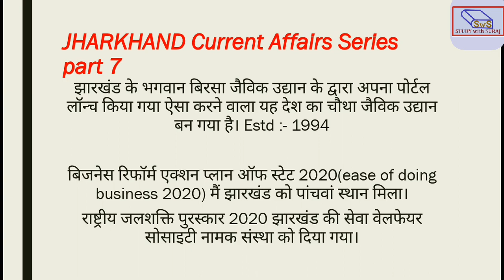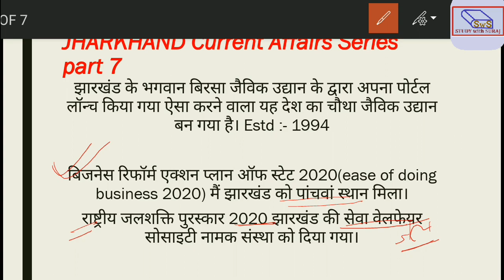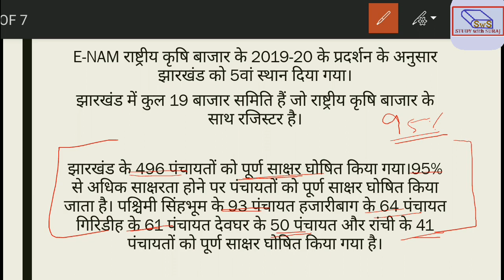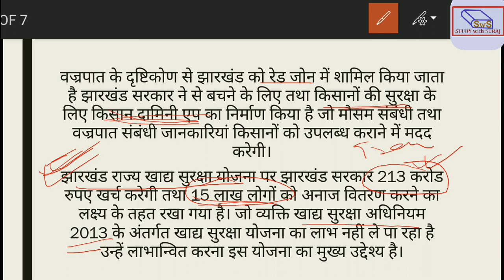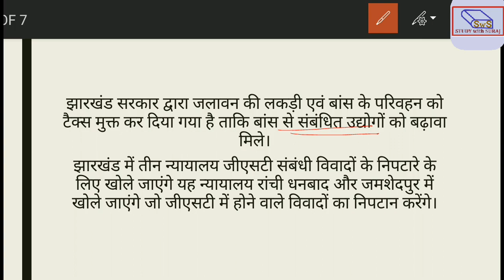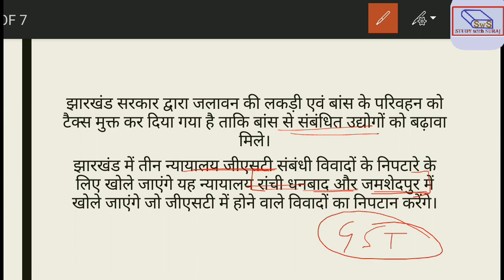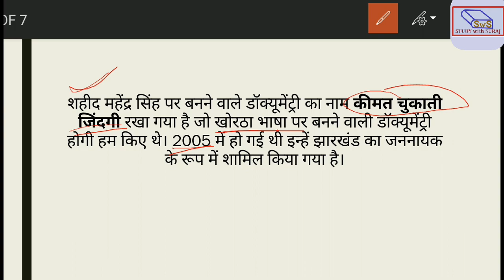JPSC Current Affairs 2020-21 for JPSC PT and MAINS Part 7 | Jharkhand PCS 2021 by Study with Suraj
इस वीडियो में प्रमुख रूप से जेपीएससी की सातवीं आठवीं नवीं और दसवीं असैनिक प्रतियोगिता परीक्षा की Current Affairs, Jharkhand  के बारे में जानकारी दी गई है जो आप सभी को इस परीक्षा की तैयारी हेतु महत्वपूर्ण जानकारियां देगी।
झारखंड लोक सेवा आयोग काफी लंबे समय के बाद एक साथ चार संयुक्त असैनिक प्रतियोगिता परीक्षा आयोजित करने जा रहा है। कुछ महत्वपूर्ण पुस्तकों की जानकारी नीचे दी गई है।
Jharkhand JPSC PT and MAINS Syllabus and Exam Pattern Discussion Part 1 |
इस वीडियो में प्रमुख रूप से जेपीएससी की प्रारंभिक  परीक्षा तथा मुख्य परीक्षा के Current Affairs and Jharkhand CSR Policy  पाठ्यक्रम की जानकारी दी गई है।
प्रारंभिक परीक्षा में प्रमुख रूप से दो प्रश्न पत्र होते हैं पहली में भारत तथा विश्व से संबंधित 200 प्रश्न होते हैं जिनमें झारखंड के भी 10 प्रश्न शामिल हैं, वही सामान्य ज्ञान paper-2 में प्रमुख रूप से 200 अंकों के 100 प्रश्न झारखंड से संबंधित होते हैं जिनमें झारखंड के करंट अफेयर्स और सामान्य ज्ञान शामिल होते हैं।
मुख्य परीक्षा की बात करें तो इसमें कुल 6 पत्र होते हैं जिसमें पहली भाषा संबंधित हिंदी तथा अंग्रेजी के 50 50 प्रश्न होते हैं जो 100 अंकों के होते हैं।
दूसरी क्षेत्रीय भाषा पर आधारित पत्र है जिनमें 15 भाषाओं में से कोई भी एक भाषा चुनी जा सकती है जैसे नागपुरी खोरठा हिंदी अंग्रेजी इत्यादि।
तीसरी पत्र में इतिहास तथा भूगोल को मिलाकर कुल 200 अंकों का प्रश्नपत्र बनाया गया है।
चौथी में राजनीतिक विज्ञान तथा राजव्यवस्था लोक प्रशासन इत्यादि शामिल है जो 200 अंकों का होता है।
पाचवी प्रश्न पत्र में भारतीय अर्थव्यवस्था सतत विकास लक्ष्य तथा वैश्वीकरण से संबंधित प्रश्न पूछे जाते हैं जो 200 अंकों के होते हैं।
छठवीं प्रश्न पत्र में विज्ञान एवं प्रौद्योगिकी विकास तथा सामान्य विज्ञान से प्रश्न पूछे जाते हैं जो 200 अंकों के होते हैं।
मुख्य परीक्षा में कुछ प्रश्न वैकल्पिक भी होते हैं तथा अन्य प्रश्न विस्तृत रूप से लिखे जाने होते हैं।
जेपीएससी के मुख्य परीक्षा से संबंधित पाठ्यक्रम पर वीडियो पाने के लिए चैनल को सब्सक्राइब करें और बैल आइकन को प्रेस करें साथ ही फेसबुक इंस्टाग्राम तथा टेलीग्राम पर चैनल के पेज को लाइक करें और फॉलो करें।
Jharkhand Current Affairs |Part 3| JPSC 2021 Current Affairs| Jharkhand CSR Policy 2020
in this video JPSC Jharkhand Public service commission 7 8 9 10 combine civil service examination syllabus discussed.

in prelims examination to paper that is gs1 and gs2. In GS 1 history polity geography economics environment sustainable development are the main topics with Jharkhand specific current affairs and general knowledge.
in GS paper 2 JPSC ask Jharkhand specific general knowledge and current affairs which is at best level.
Both paper contain 200 marks each with 100 questions where one question contain two marks.
there is some important books you can buy for JPSC, and which will help you too much for preparation.
one video will based on book list will be provided shortly.
Some important books for JPSC
Jharkhand Udaan

मनीष रंजन सामान्य ज्ञान अंग्रेजीJharkhand GK Manish Ranjan

मनीष रंजन सामान्य ज्ञान हिंदीJharkhand GK Manish Ranjan Hindi

भारतीय संविधान एवं राजव्यवस्था Polity Laxmikant

भारतीय संविधान एवं राजव्यवस्था हिंदी Polity Laxmikant Hindi

भूगोल अंग्रेजीGeography by Majid Hussain

भूगोल हिंदीGeography by Majid Hussain Hindi

Jharkhand Manish Ranjan MCQ Hindi

Modern History by Bipin Chandra
Ancient History by R S Sharma
Science and Technology
environmental Science
Public administration
Public administration Hindi
Indian Economy by Ramesh Singh
Dristi IAS Environment Hindi
Dristi IAS Science Hindi-